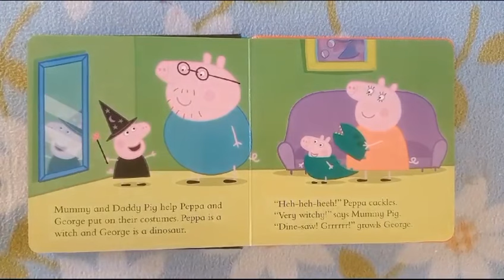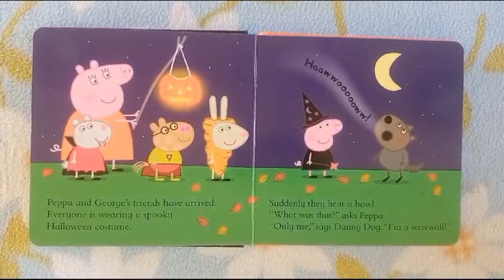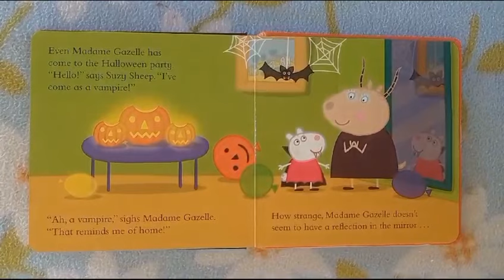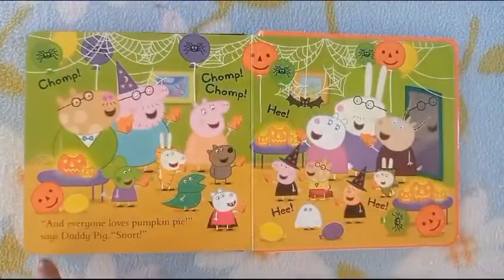Peppa Pig/ Peppa’s Pumpkin Party/ Music/